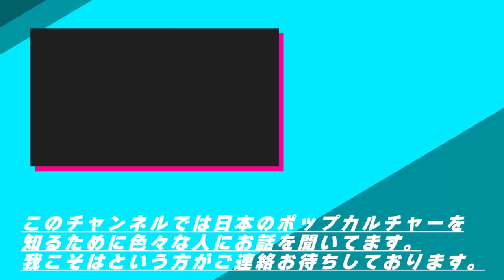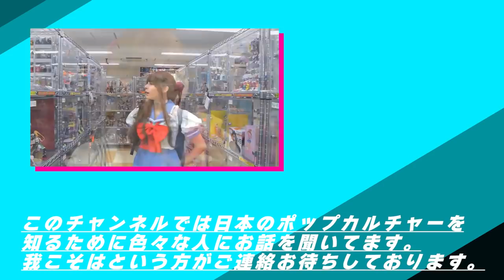秋葉原にポケモンカードを売りに来たブラジル人美女 。レアカードの高額買取額に驚きを隠せないイタリア人が私です【オタクインタビュー】【ポケカ】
今回インタビューさせていただいたジュリーニャさんのSNSはこちら